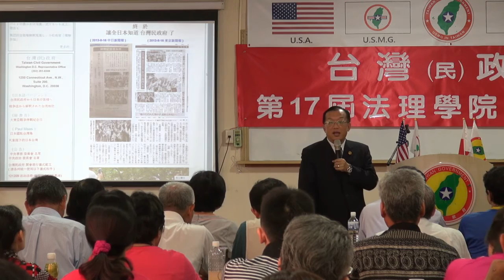130817-與秘書長有約-林志昇-台灣(民)政府第17屆高級行政參議班